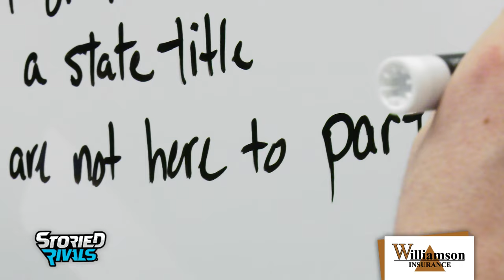Maysville Ends Dream Season in State Final vs Archbishop Alter 🏀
Maysville vs Archbishop Alter 🏀 | State Championship Highlight [3/24/24]

A journey to remember. Maysville gave every ounce of blood, sweat, and tears in the D2 State Championship game, ultimately coming up short to Alter, 68-54.

The Panthers graduate a special Senior Class who have played and succeeded together since elementary school. Wesley Armstead. Alex Bobb. Coen Fink. Sammy Scott.

Coach Brown and the Panthers took Southtown on the ride of a lifetime. And with another special group of players having 2 more years to play, the dream will stay firmly alive.